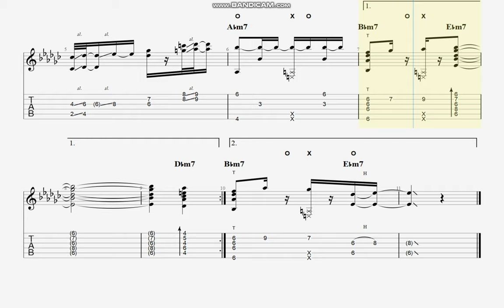[TAB Guitar Solo] Redbone - Tiktok抖音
Arranged by XXJmusic
- Nhận viết Tab theo yêu cầu
- Tuyển học viên lớp Guitar Solo - Fingerstyle và đệm hát tại Sài Gòn